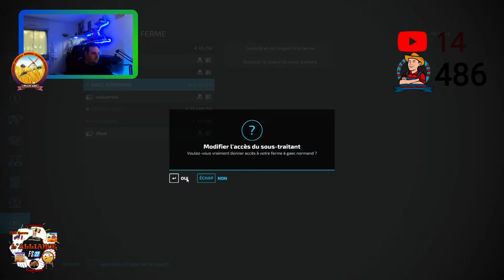On continue Notre Aventure live 16 !!!!!!